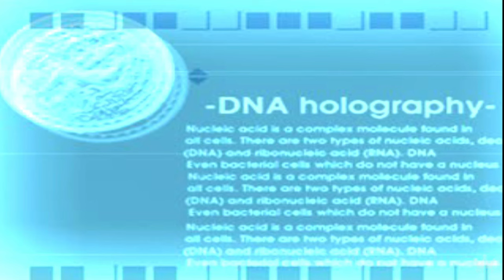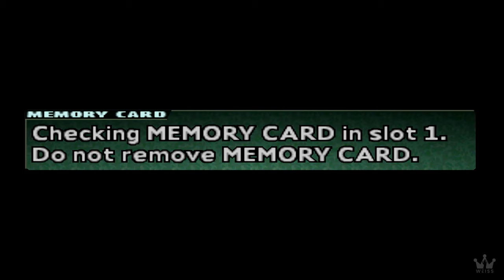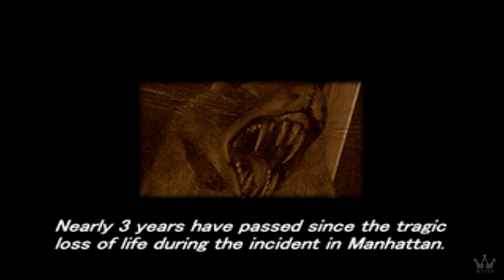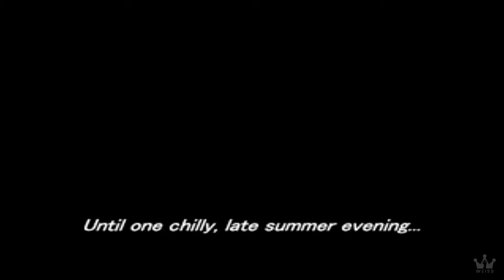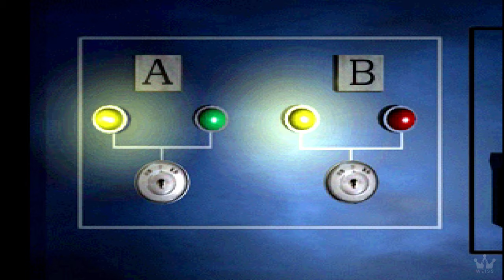PARASITE EVE 2 (1999) | PS1 4K60ᶠᵖˢ Classics | Full Game - Gunblade/Hypervelocity Run | NO DAMAGE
🔴【REAL 4K UHD】PARASITE EVE 2 PRO GAMEPLAY MOVIE WALKTHROUGH. This is a Let's Play/Longplay Game Guide with No Commentary Game Movie Walkthrough recorded in 4K60fps 3840x2160 60fps with in-game resolution of 3840x2160 MAX settings.

Developers: Square, Square Enix
Platforms: PlayStation (PS1) , PlayStation Portable (PSP), PlayStation Vita (PS Vita)

Enjoy the highest quality PARASITE EVE 2 longplay no commentary playthrough video on YouTube gameplay wise and video quality wise. This recorded video game showcases full story camapaign, all characters, all boss fights, all cutscenes (4K), and all endings (secret & best ending)

Playthrough Description
I love Parasite Eve 2. This game is perhaps my most played PS1 game! I'm not sure why but I just have to replay this game over and over again at least every year. Anyway! this playthrough showcases the GUNBLADE from Final Fantasy 8, HYPERVELOCITY and MONK ROBE. This is my first time playing with this weapon/armor combination and I really did enjoy this playthrough. Hope you do so as well.

1. No Avoidable Damage (There are instances in-game where you have to take story damage)
2. Increase In max life due to armor change Is not damage
3. Tried my best to equip the GUNBLADE and HYPERVELOCITY throughout the game

Follow Weiss Network TV on these platforms!